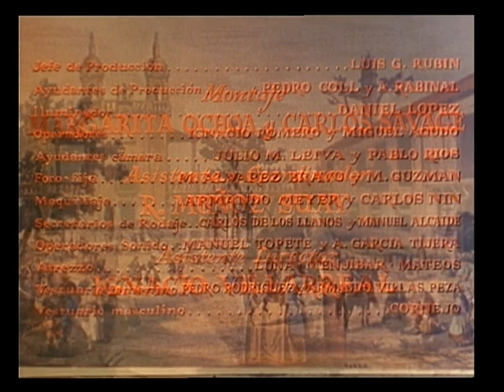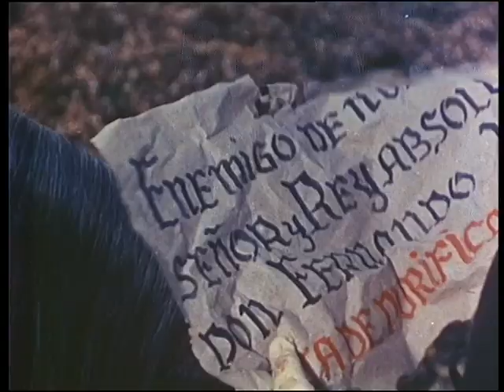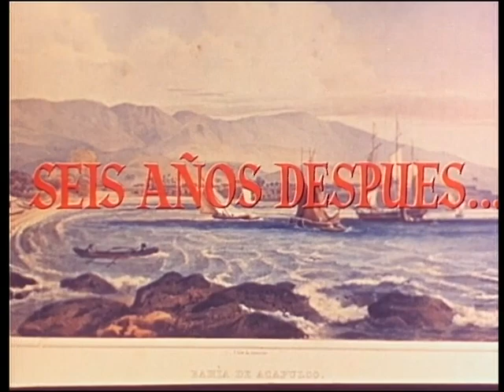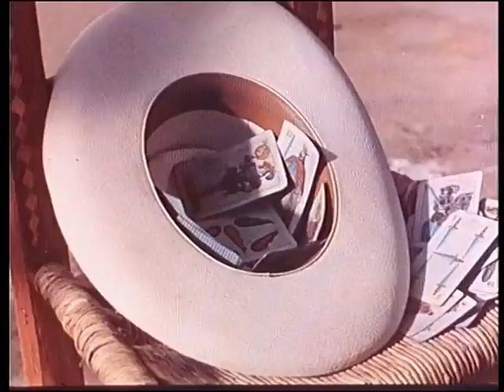Juan Antonio Bardem - Sonatas (1959)